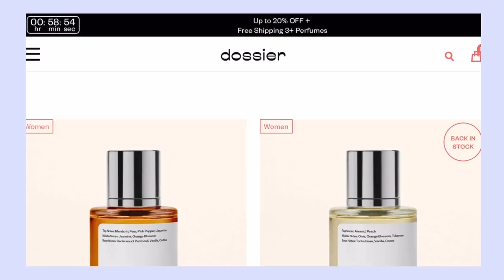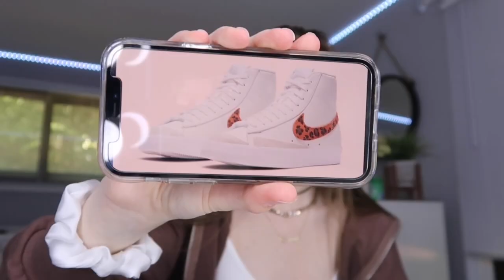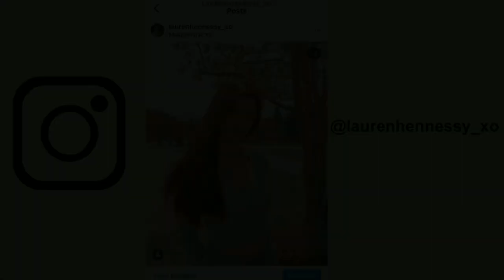BACK TO SCHOOL TRY ON CLOTHING HAUL 2021 | Lauren Hennessy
and use my code "LaurenH10"

hey guys!! if you are new here, make sure to hit that subscribe button down below and click the bell to be notified to whenever I post a new video!! in today's video, I decided to do a back to school clothing haul! I appreciate all your love and support. I love you!!

...and as always, be confident & be you :)

- lauren ♡

Lauren Hennessy
North Oxford, MA
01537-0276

FAQ
Age? 16
Camera? Canon G7X Mark ii + iPhone 8 Plus